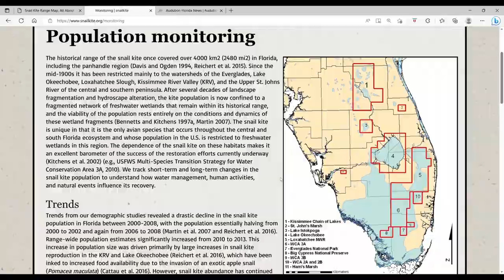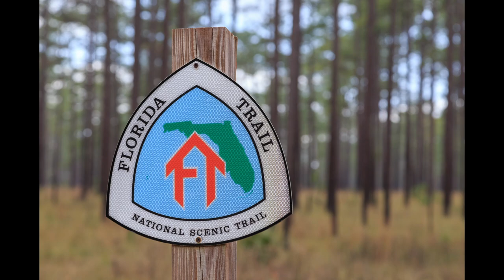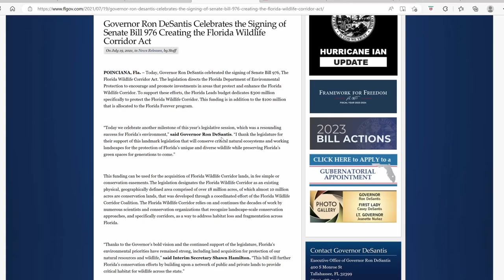Wild Florida: Snail Kites, Barred Owls, Florida Sandhill Cranes, Alligators eating turtle and more!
Does Florida have wildlife and wild land? Yes! It is actually a premiere destination for a wildlife and landscape photographer like myself. In this video I share what experiencing Florida was like as an outsider (I am from New England, USA) and some of the surprising moments along the way. I also educate about different species such as owls, alligators, endangered snailkites, sandhillcranes, and touch on conservation efforts to preserve wild Florida.

Florida Wildlife Corridor (where you can find a link to the 2021 legislation)

Just wanted to (unsolicited) promote a photographer who has devoted his life to preserving Florida and instrumental in the Florida Wildlife Corridor project: Carlton Ward Jr And creator of the new Path of the Panther film